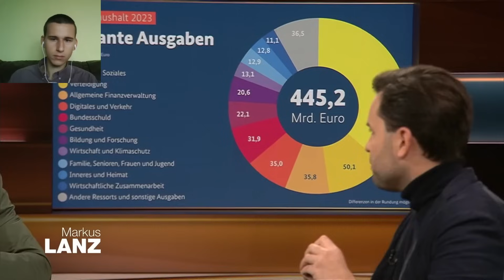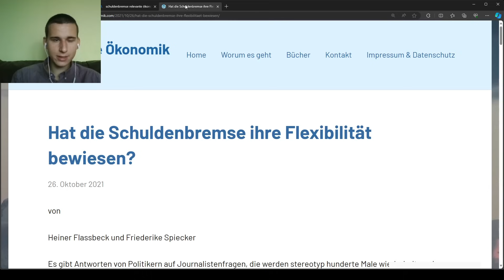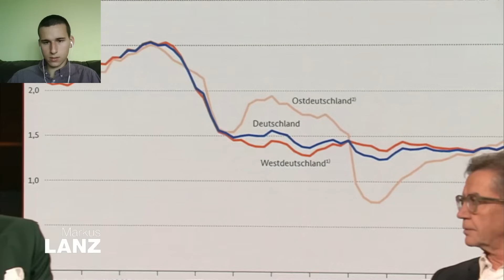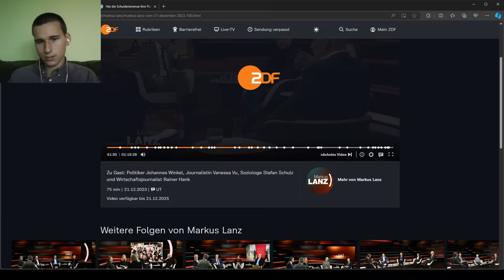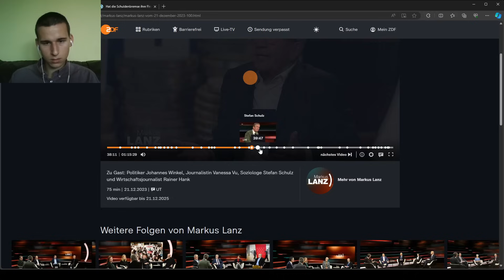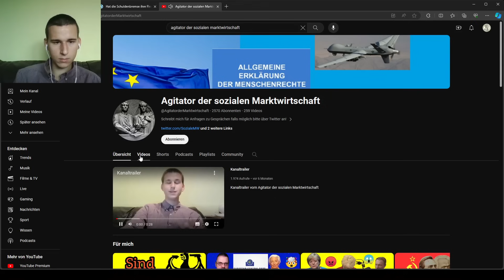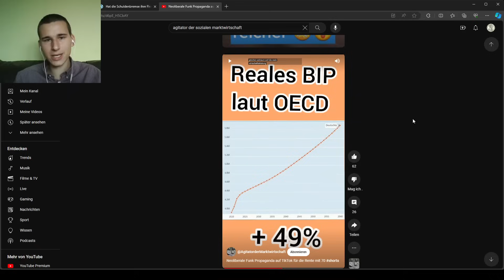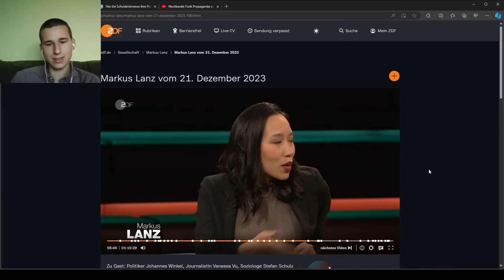Stefan Schulz bei Markus Lanz - Rente und Demographie (ganze Reaktion)